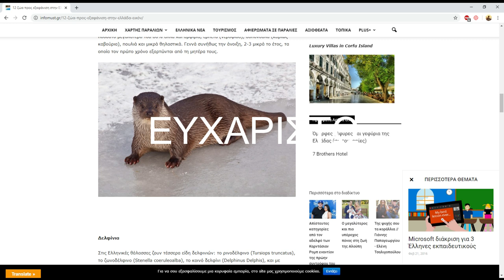Makos Fishing Trip:Ο ΥΔΑΤΙΝΟΣ ΚΟΣΜΟΣ ΔΑΚΡΥΖΕΙ|Ο ΣΥΜΜΑΧΟΣ ΠΟΥ ΠΟΛΕΜΑΜΕ.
Makos Fishing Trip.
Ψαρευτικές Εξορμήσεις στο Makos Fishing Trip.
Ορισμένες εικόνες από μια ζοφερή πραγματικότητα.

ΠΡΟΣΤΑΤΕΥΟΜΕΝΑ ΕΙΔΗ ΣΤΗΝ ΕΛΛΑΔΑ
1) ΠΙΝΝΑ
2) ΠΕΤΡΟΣΩΛΗΝΕΣ
30) ΛΕΥΚΟΣ ΚΑΡΧΑΡΙΑΣ
4) ΓΑΛΕΟΣ
5) ΣΑΠΟΥΝΑΣ
6) ΞΙΦΙΑΣ
7) ΕΡΥΘΡΟΣ ΤΟΝΟΣ
8) ΡΟΦΟΣ
9) ΚΑΡΧΑΡΙΕΣ
10) ΒΙΔΡΑ
Ευχαριστώ όλους τους φίλους που παρακολούθησαν το βίντεo.